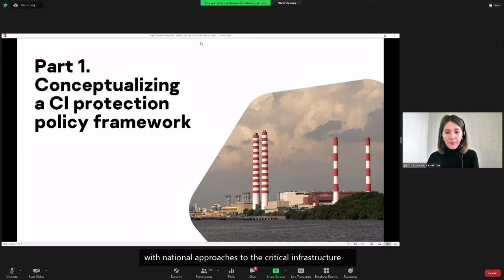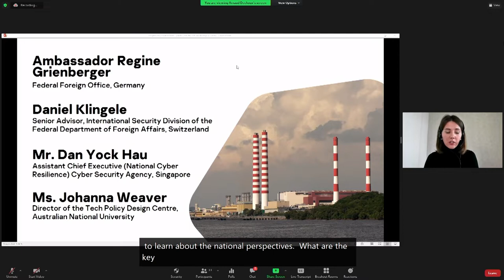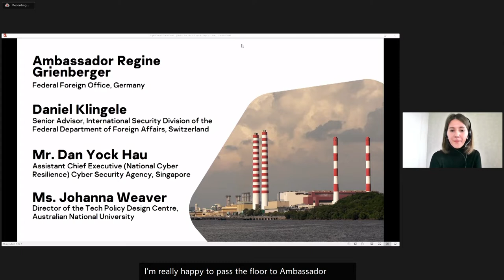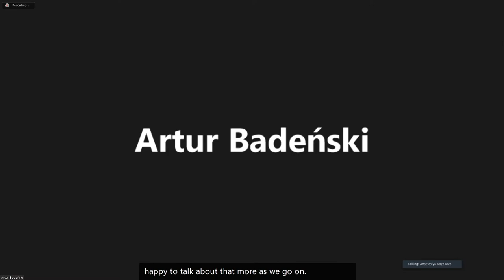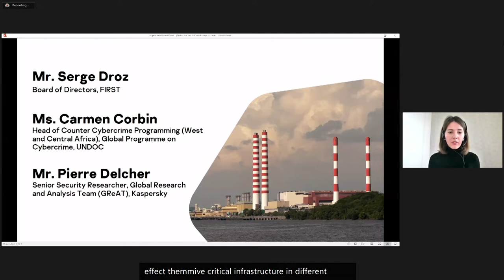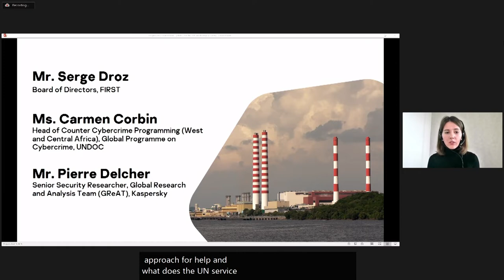IFG 2021 - Day 3 - Conference Room 6 - WS#142 One click to attack critical infrastructure...